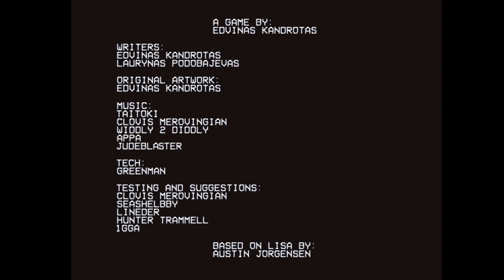Lisa: The Pointless - Scholar of the Wilbur Sin Episode 2 part 6 (the end)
This is my last part of this episode. I upload that because i need end up it.

I am reaaaaaaaaaaaaaally sorry about no long video. Really. I was just too busy for games, so i have time, alot. I think, everyone saw update that was 2 months ago. I will look too, even if no-one want to watch.